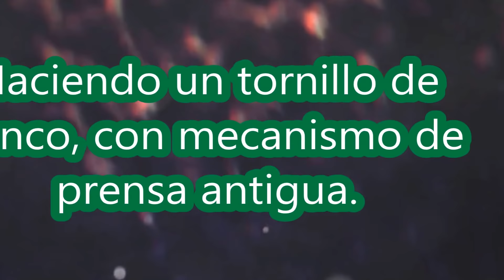como hacer un tornillo de banco, con mecanismo de prensa antigua.